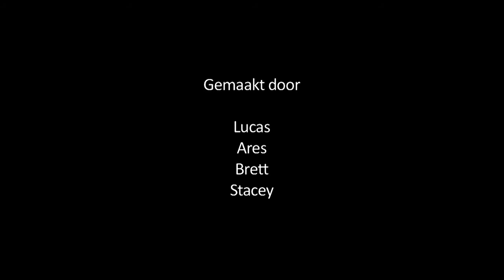Jeugdvakantieland 2013: Aquabubbel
Tijdens Jeugdvakantieland 2013 in Ahoy (29 juli t/m 9 augustus 2013) maken kinderreporters leuke reportages over de evenementen op Jeugdvakantieland. Wil je meedoen? Kom dan naar de mediastudio van Hoedje van Papier! - Twitter mee: @JVL010 en jeugdvakantieland.